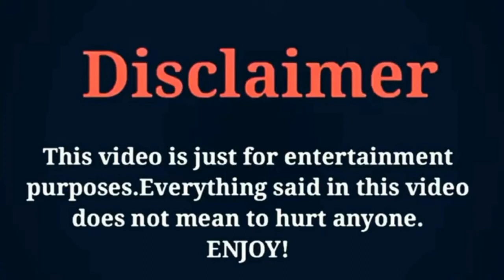Huang Sheng Chi vs Zheng He Hui Zi [Believe in Love] Cast Age And Real Life Partners